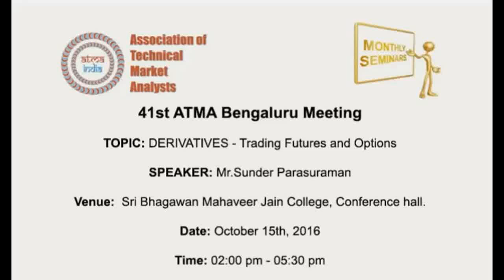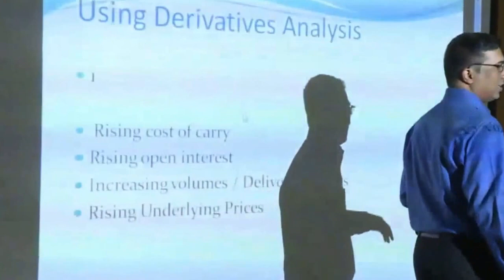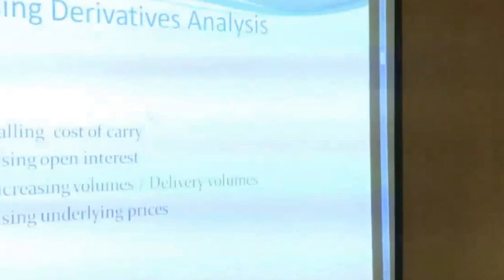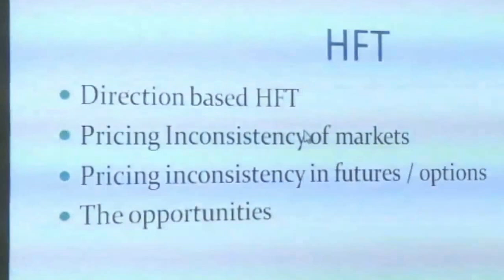'DERIVATIVES – Trading Futures and Options' by Mr.Sundar Parasuraman:41st ATMA Bengaluru Meeting